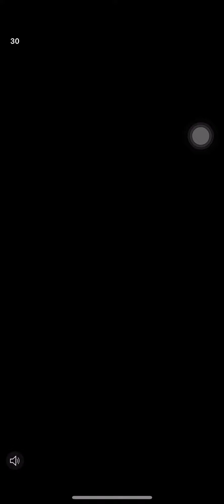November 7, 2023